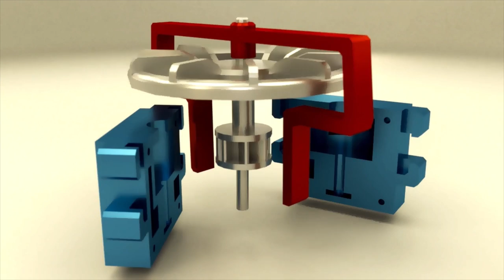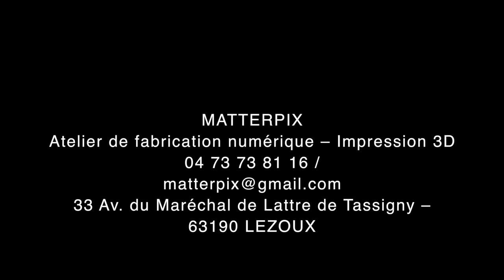Matterpix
JPOE 2016
13-14-15 octobre 2016 Atelier 3D

Après 6 éditions réussies, les entreprises du territoire vous ouvrent une nouvelle fois leurs portes pour aller à la rencontre de ces hommes et femmes qui font la vie économique.

38 entreprises du bassin thiernois vous feront découvrir cette année leurs activités, leurs savoir-faire, leurs technologies et vous permettront d’échanger avec les femmes et les hommes qui contribuent au dynamisme de l’économie locale. Divers secteurs d’activité (industrie, environnement, artisanat, artisanat d’art, services aux entreprises. ) seront représentés pour offrir une vue d’ensemble de notre tissu économique.